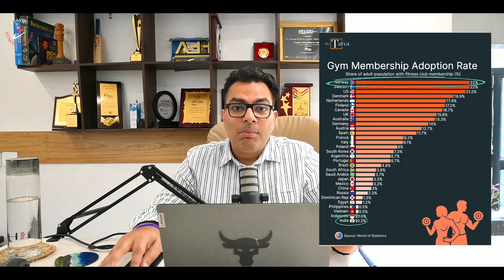Is India UNFIT|| Only 0.2% people go to gym|| How bad is it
We have centers in Delhi, Mumbai, Bangalore, Chandigarh, Ludhiana, Jaipur, Lucknow, Dehradun.

Certified Personal Training Course: Accredited by Europe Active/EREPS, American Council on Exercise (ACE).

Certified Fitness Training Course: Accredited by Europe Active/EREPS , approved by NSDC.

Certified Nutrition Specialist: The best nutrition course in the Industry.